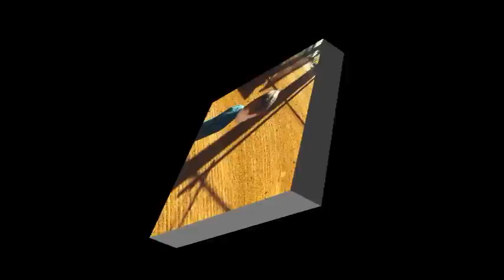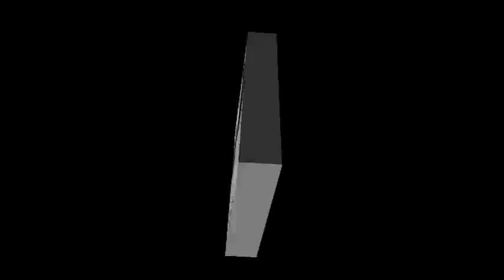Shep's Song - I love how it feels.mp4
I enjoyed making this video!